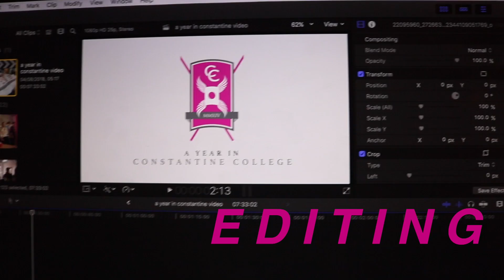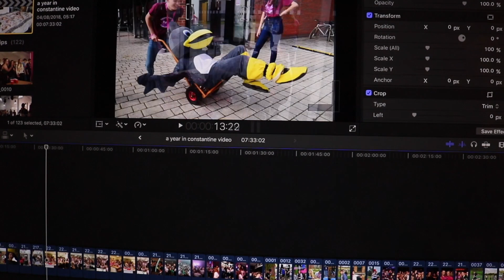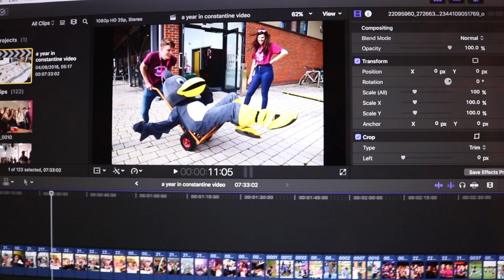vlog: how i edit, hometown & friends from home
Whilst I'm away from university for the summer, I thought I'd show you what I'm getting up to...

Music Creds:
1. Dance to This by Troye Sivan (Feat. Ariana Grande)
2. One for the Good Time by Jeff Kaale
3. Froyo by Jeff Kaale
4. Gypsy Cried by Jeff Kaale
5. Happy Days by Jeff Kaale